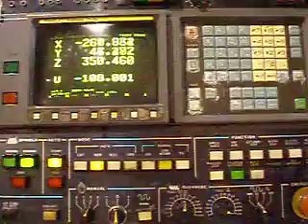Makino FNC60A20 CNC Vertical machine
Makino FNC60A20 CNC Vertical machine / control - Fanuc OM series